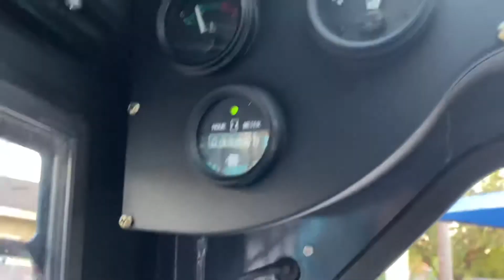Sunward America Skid Steer 4518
2019 Sunward Tracked Skid Steer 100-hp Kubota engine / KYB Hydraulics / Enclosed Can with heat and air conditioning / Red Dot 12 volt A/C system / hydraulic quick couplers and high flow.